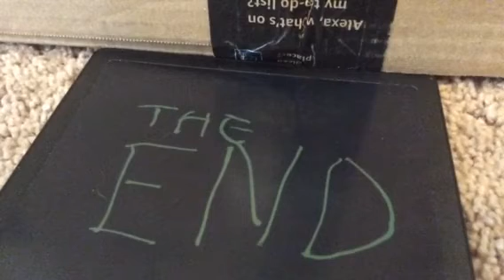Stupid Stikbot touches an electrical fence